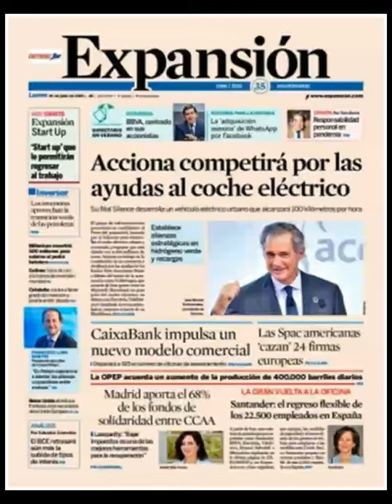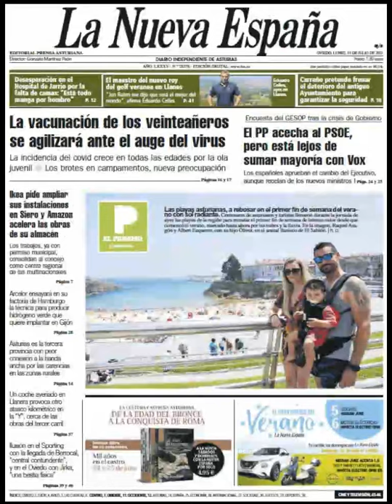Noticias Lunes 19 Julio 2021 Principales Titulares Portadas Diarios Periódicos España Spain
Principales Titulares de Noticias en Portadas Diarios Periódicos Españoles del Lunes 19 de Julio de 2021 ¿Que le Parecio este día?